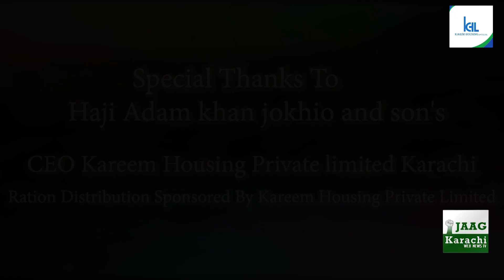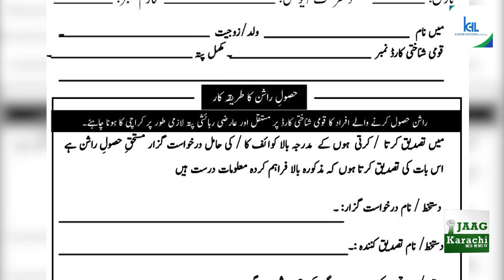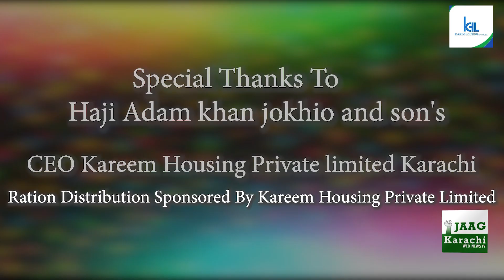Christmas K Moqy Per [ Karim Housing ] Aur [Jaag Karachi ] Ki Janib Se | Christmas Special Gift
Cheap Or Expensive, Nothing is better then a Christmas Gift | Christmas Special | Jaag Karachi & Karim Housing